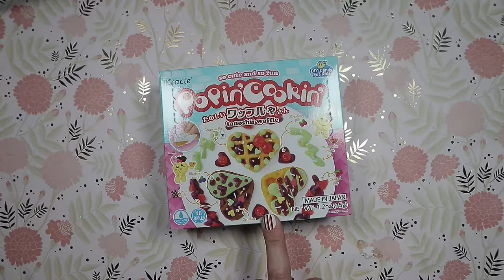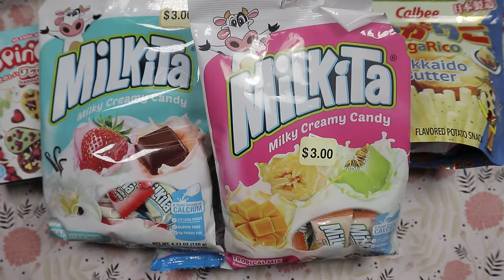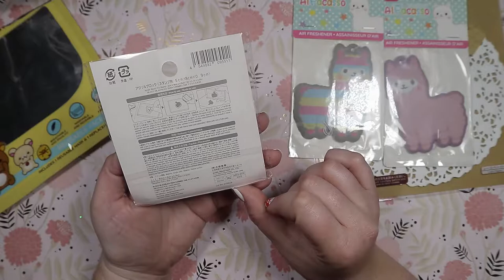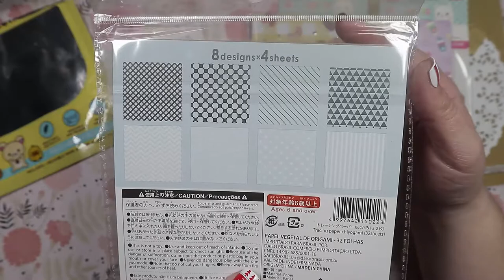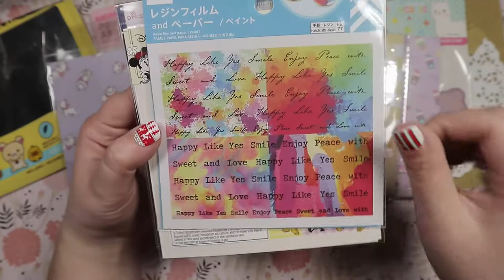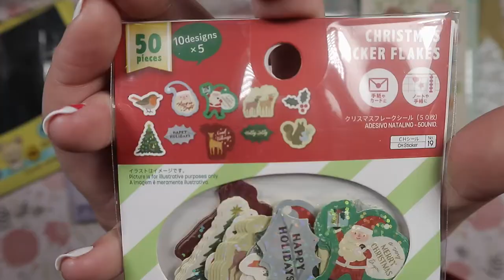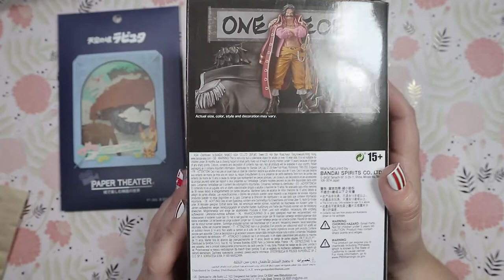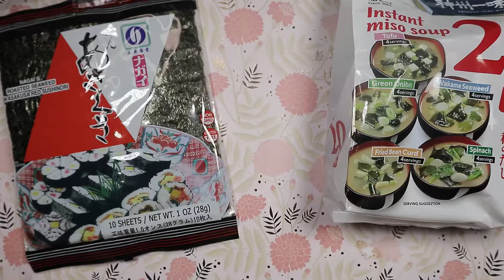My First Daiso Haul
My sister and brother-in-law made a trip with me to the closest Daiso we could find. It was a 3.5 hour trip one way, but we love to take road trips like that. We had so much fun. I loved Daiso. I've been wanting to visit a Daiso store for years. I hope you enjoyed my haul. I was asked to post a haul for everyone to see once I got home, so here it is. Was there anything you might go get for yourself that you saw in my haul?

Tuesdays and Thursdays 6:30pm EST
Saturdays 9:30am EST for Coffee and Crafting!

Game of Honor Show is pro Esports promotion that I'm apart of. The show combines modern-day Esport and gaming entertainment. You can watch me, and the other talents of the show, also known as players, compete for top prizes in the promotion. Such prizes can consist of: championships, unique opportunities, money, and many more!